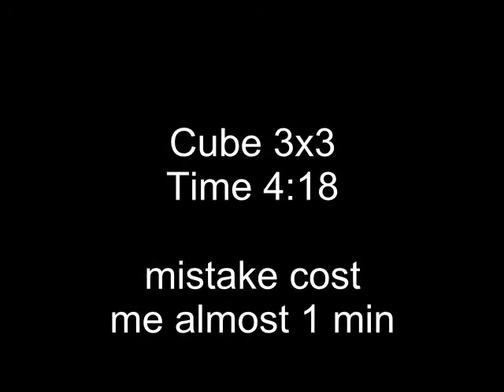rubik 4:18 with mistakes!!!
Me doing the Rubiks cube 3x3
Not really carefully timed but close enough.

I make a huge mistake that cost me nearly a full minute to re-fix.
If not for the rubik entertainment, just listen...